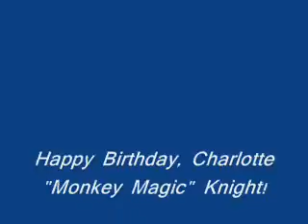HappyBirthdayCharlotte.WMV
Happy Birthday Charlotte! ;-D